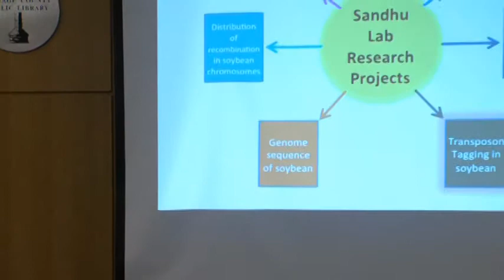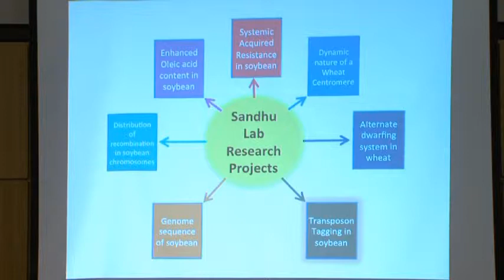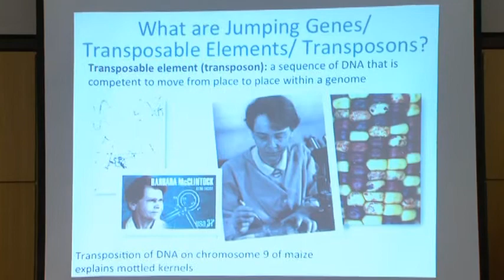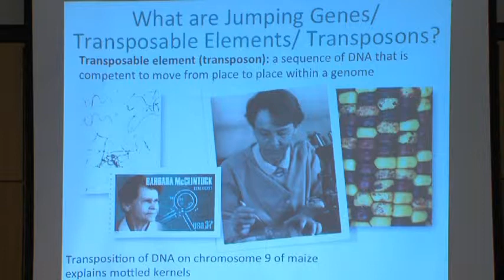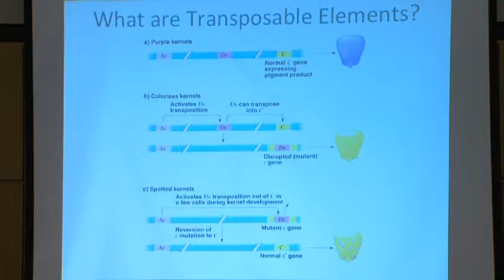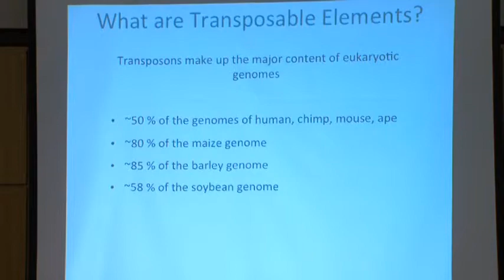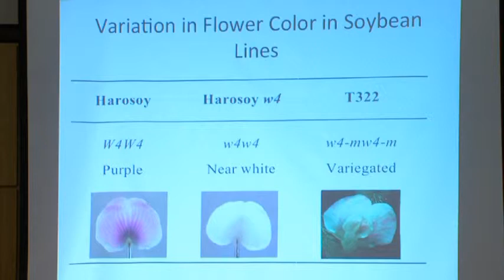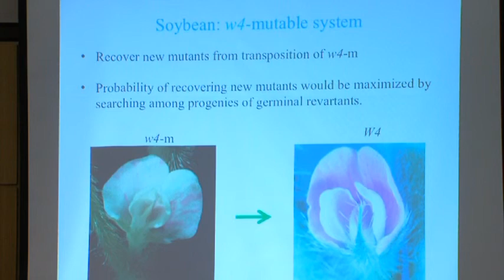Let’s Play Tag with ‘Jumping-genes’: Soybean Research at the University of Wisconsin-Stevens Point 1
University of Wisconsin-Stevens Point - Community Lecture Series

Devinder Sandhu (Biology)

Transposable elements (jumping genes) jump from place to place on DNA. Once they land on a gene, the function of that gene could be lost; and then by using the transposable element as a tag we can isolate that gene.  Cloning genes involved in fertility can help us develop hybrid soybeans.